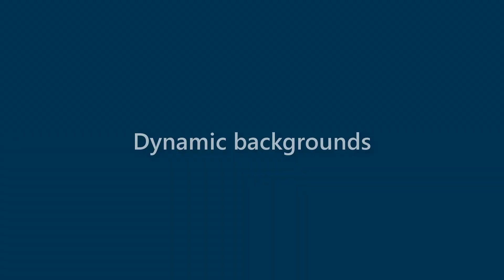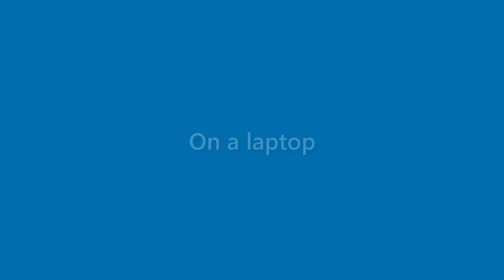Dave Wilkerson - appearance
Name Look - Dave Wilkerson - appearance. In this video we present "Dave Wilkerson" name look and feel in various scenarios.
This video will cover:
How does "Dave Wilkerson" look as a personal letterhead?
How does "Dave Wilkerson" look on a business card?
How does "Dave Wilkerson" look on a computer/laptop screen?
How does "Dave Wilkerson" look with different background colors?
How does "Dave Wilkerson" look with various fonts?